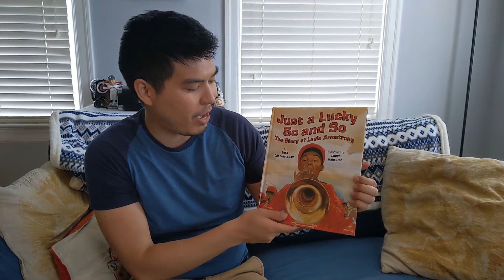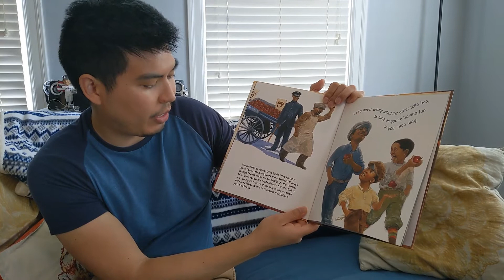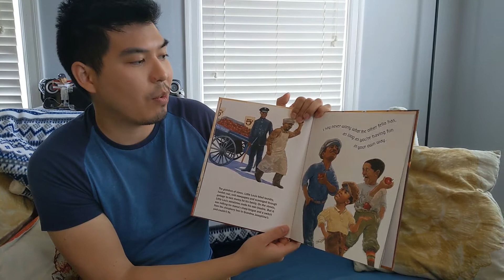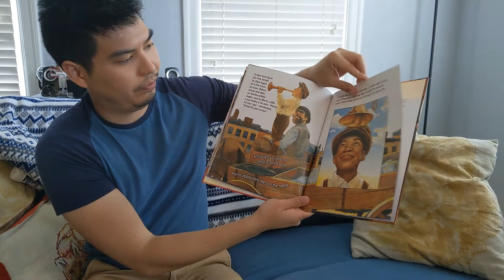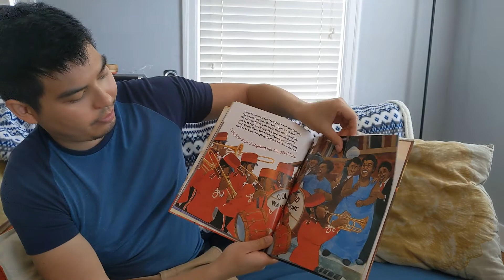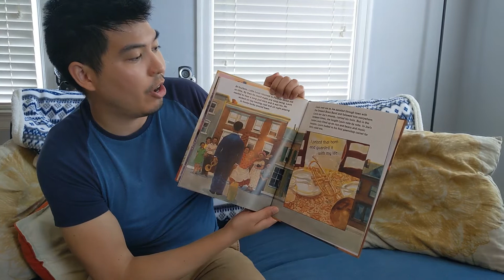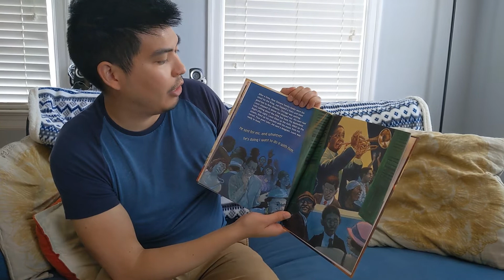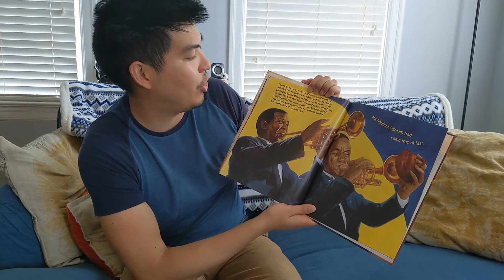Lucky So and So - Storytime (Daily Virtual Learning)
Do you know who Louis Armstrong is?  Follow along as Children's Museum Houston educator reads "Just a Lucky So and So:  The Story of Louis Armstrong" by Lesa Cline-Ransome to introduce our upcoming art exhibit as part of our Daily Virtual Learning Broadcast Schedule to bring the Museum to you and extend learning at home.

Our exciting new art exhibit is called "Everyday People: The Art of James E. Ransome" and it is a celebration of the most simple and joyful moments in our lives. Ransome's colorful oil, acrylic and watercolor paintings depict inspirational stories about unknown characters as well as important historical figures.